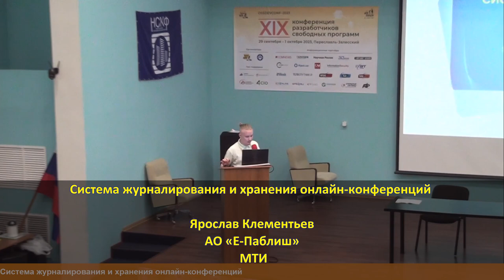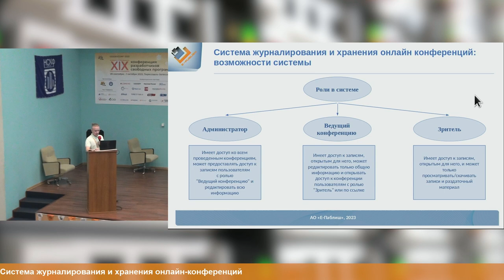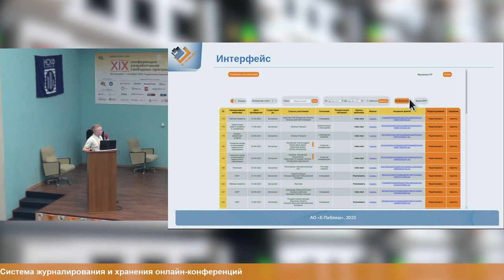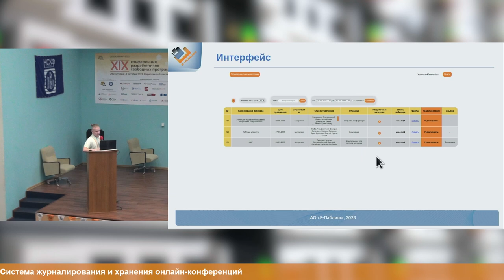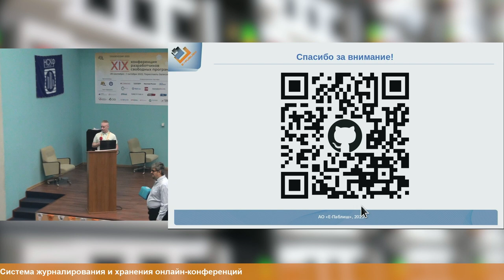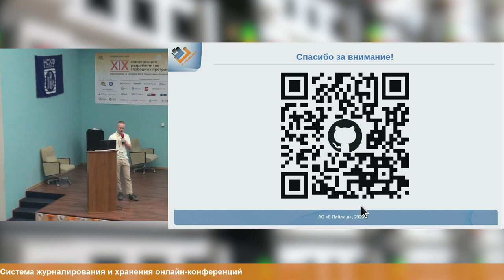Система журналирования и хранения онлайн-конференций (Ярослав Клементьев, OSSDEVCONF-2023)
* Ярослав Клементьев

В докладе описывается система журналирования, хранения и доступа к онлайн-конференциям (далее Система).

На примере популярной видеоплатформы BigBlueButton (BBB) рассматриваются возможности Системы,
включая организацию, управление и доступ к видеозаписям конференций.

Работу Системы в рамках интеграции с BBB можно описать так: после завершения конференции происходит конвертация в формат MP4; файл МP4 архивируется в формат ZIP, защищается
паролем и сохраняется на сервере.

Производится описание владельцем конференции.

Часть полей описания портируется из конференции автоматически.
Предоставляется удобный интерфейс для воспроизведения и скачивания записей.
В результате сохраняется и накапливается история конференций, доступен поиск по ключевым словам и возможность воспроизведения.